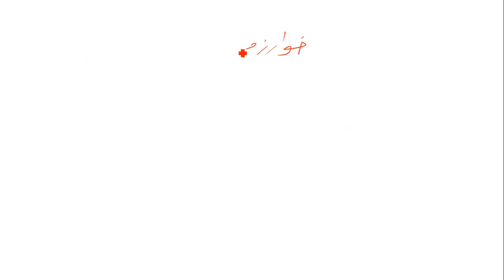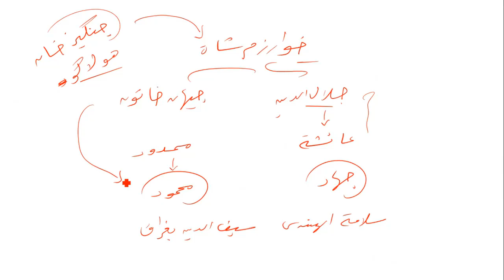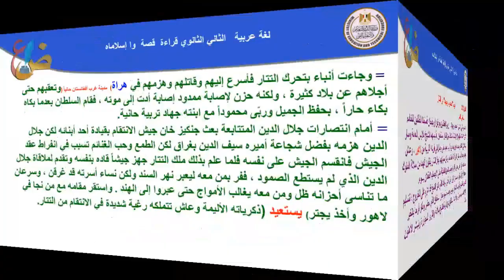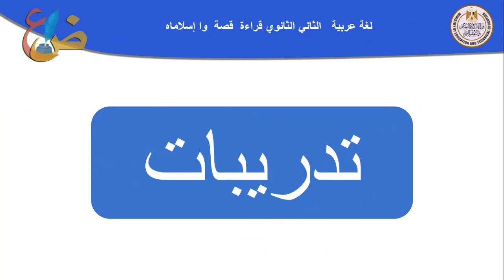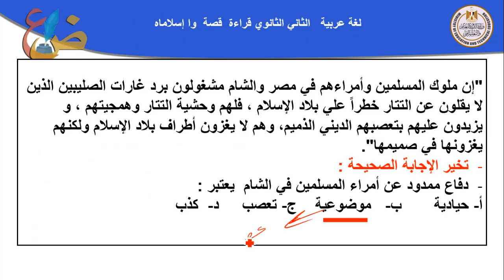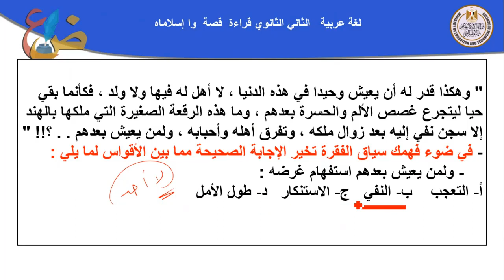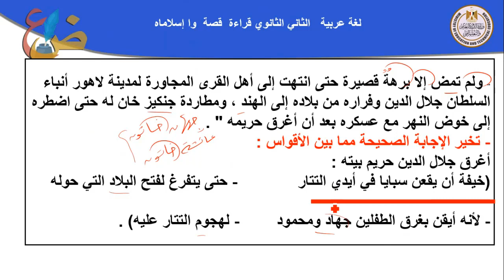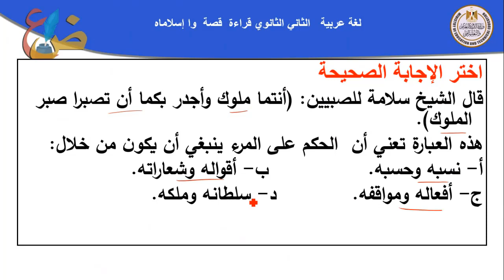لغة عربية 2ث قصة وااسلاماه